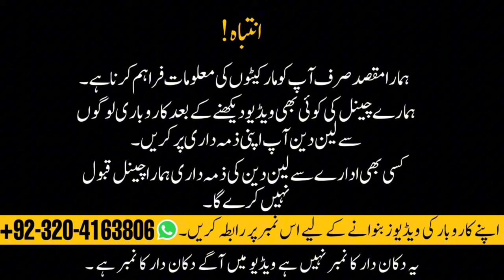Juki Kaj LBH 761 781 organal japani button holy machine import china stock Available Market Lahore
MachineMarket guide YouTube channel

all type Overlock ka dhaaga dalne ka tarika
Brother CL-1110-3 Sawing Machine Overlock 747 Drictdrive low price in Lahore Market

kaj LBH 781 761 organal japanese button holy machine available machinery Market Lahore borwla chok Machinery Market visit to

5781DS-V3-DS

High Speed

Computerized Lockstitch Buttonholing

Zoje industrial Sawing Machine work

kingtexSawing Machine
kingtexTaiwan wholesale Price in Lahore Machinery Market visit
sewing machine

KINGTEX#shortvideo  SH6000 serger overlock sewing machine; sewing speed. 6000 s.p.m; needle use. DC*27; no. of threads. 4; stitch length. 4 mm; stitch width. 3.6 mm.

YouTube. SIRUBA Sewing Machine 5.2K+ views 5 years ago

SIRUBA D007R-410 Feed-off-the-

arm Diving Suit ...

Kingtex Sewing

SS-035 Chain Cutter Assembly Flat Type Kingtex Sewing Machine Parts